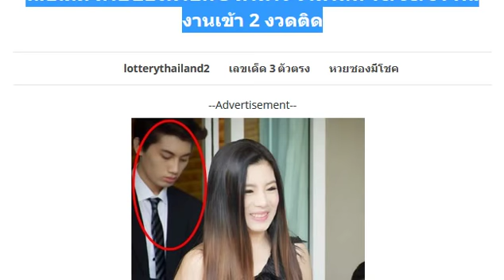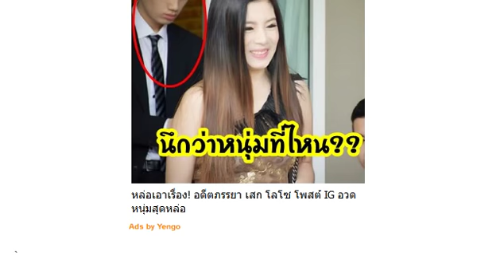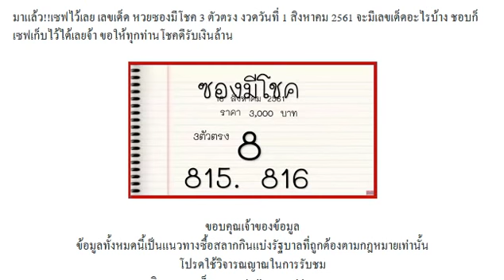เลขเด็ด หวยซองมีโชค 3 ตัวตรง งวดวันที่ 16/08/61 ผลงานเข้า 2 งวดติด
ใครตามขอให้ถูกหวยเลขมาเเล้ว!! สิบหน่วย (เน้นล่างมาล้าน%) งวดนี้ 16/08/61
หวยม้ามืด ล่างหางเดียว งวด 16/8/61
เลขเด็ด หวยทำมือ บน-ล่าง เน้นๆ งวดวันที่ 16/08/61
หวยเด็ด สามตัวบนตรงๆ งวดวันที่ 16/8/61
หวยปริศนากุมารสร้างบุญ งวดวันที่ 16/8/61
หวยม่อนชิโร่ ชุดสรุปบน-ล่าง หวยทำมือแม่นๆ งวดวันที่ 16/8/61 (ผลงานเข้าบน 23)
หวยบ้านไผ่ เมืองพล ชุดใหญ่บ้านไผ่ 2 ตัวบน-ล่าง งวด 16/8/61
หวยทำมือ ชุดพิเศษ บน-ล่าง งวดวันที่ 16/8/61
ซองเเท้มั้นใจไม่ต้องกลับ!! เเน่จริงต้องชุดเดียว (เน้นล่างเท่านั้น) งวดนี้ 16/08/61
เลขเด็ด กลุ่มบารมีพระพิฆเนศ 3 ตังตรงๆ งวด 16/8/61
เลขเด็ดเจ้าพ่อปากแดง งวด 16/8/61
เลขเด็ด หวยแม่นมาก ขั้นเทพ งวดวันที่ 16/8/61
หวยตรัง ชุดสรุปบน-ล่าง งวดวันที่ 16/8/61
ซองเเท้มาก่อนหวยออก!! หวยซองผ่าเลข 3 ตัวบนเน้นๆ งวด 16/8/61(ย้ำว่าอย่าลืมเซฟเลขนี้ไว้เลย)
เลขเด็ด หวยอ.ขวัญ 2 ตัวบน-ล่าง งวด 16/8/61
เลขผีบอก บน-ล่าง งวด 16/8/61
แบ่งปัน!! สูตรหวยทำมือ สรุปชุดบน-ชุดล่าง งวดวันที่ 16/08/61
ไปเจอมาท่านกลับมาให้อีกครั้ง!! เด็กพิษณุโลก (ของขวัญวันเเม่) งวดนี้ 16/08/61
หวยปริศนากุมารทองให้โชค งวดวันที่ 16/8/61
หวยใบไม้ 2-3 ตัวบน-ล่าง งวดวันที่ 16/8/61
หวยอ.อุดม ธัญญาหาร งวดวันที่ 16/8/61
หวยหนุ่มเลย งวดวันที่ 16/8/61 ชุดล่างเน้นๆ
หวยกระบี่มือหนึ่ง งวดวันที่ 16/8/61
หวยยุทธนาพารวย งวดวันที่ 16/8/61
หวยซื้อแค่นี้พอ งวดวันที่ 16/8/61 ชุดบนล่างตรงๆ
หวยสรุปแน้ๆ งวดวันที่ 16/8/61 ชุดสองตัวล่าง
หวยลอตเตอรี่ สิบเลขฮิต งวดวันที่ 16/8/61
หวยภาพปริศนาเริงสาร งวดวันที่ 16/8/61
หวย jack.bussTop งวดวันที่ 16/8/61
หวยแม่ทำเนียร งวดวันที่ 16/8/61
หวยสนามบินน้ำ งวดวันที่ 16/8/61
หวยฟ้าใหม่ ใจบุญ งวดวันที่ 16/8/61
หวยคุณชาย ก.ท.ม. งวดวันที่ 16/8/61
ซองเเท้มาเเล้วใครที่กำลังรอ!! ถล่มเจ้ามือ (เเรงไม่หยุด ฉุดไม่อยู่) งวด 16/08/61
เลขเด็ด 8 เซียน V.I.P. ให้โชค งวดวันที่ 16/8/61
เลขเด็ด หวยสองตัวบน-ล่าง งวดวันที่ 16/8/61
หวยซองออกแน่ๆ 3 ตัวบน 2 ตัวล่าง งวด 16/8/61
หวยทำมือ 3ตัวตรงๆ งวดวันที่ 16/8/61
เลขด่วน 3 ตัว 2 ตัว งวดวันที่ 16/8/61
แนวทางเลขเด็ด คู่ท้าย3ตัวหน้า-หลัง งวดวันที่ 16/08/61
ได้มาแล้ว เลขเด็ด อ.ครูชัยวาลย์ งวดวันที่ 16/08/61 สถิติดีเข้า 3 งวดตรงๆ
หวยอ.โกย บ้านไร่ งวดวันที่ 16/8/61
หวย 7 เซียนV.I.P.ให้โชค งวดวันที่ 16/8/61
หวยหนุ่ม ตาคลี ชุดฟันธง 3 ตัวตรง งวดวันที่ 16/8/61
หวยหนังสือพิมพ์ ไทยรัฐ,เดลินิวส์,บางกอกทูเดย์ งวดวันที่ 16/8/61
หวยอาจารย์หลุย งวดวันที่ 16/8/61
หวยรอรวย ชุด 3 ตัวบน งวดวันที่ 16/8/61
หวยตรัง คำชะโนด สรุปฟันธง งวดวันที่ 16/8/61
หวยบารมีพญาครุฑ งวดวันที่ 16/8/61
ลงให้ชาวคอหวยอย่าลืมเซฟไว้!! ปากกาเเดง (สูตรเดิมใหม่) งวดนี้ 16/08/61
หวยรัฐบาล งวดวันที่ 16/8/61
คลิ๊กดูเลย!! เลขเด็ด หวยคลีนิคหวย 2 ตัวล่างเน้นๆ งวด 16/8/61
หวยซอง ผีเสื้อแดง งวดวันที่ 16/8/61
มาแล้ว ! !หวยรัฐบาลให้เลขฟรี บน-ล่าง งวดวันที่ 16/8/61
เจอเลขมาในกลุ่มไลน์ลับ!! ทดลองสูตร 2 ตัวบน-ล่าง งวด 16/8/61 ผลงานเข้าล่าง 78 ตรงๆ
หวยเด็ด แนวทางเลขเด็ด บนล่าง งวดวันที่ 16/8/61 (งวดที่แล้วเข้าทั้ง บ-ล)
สูตรระยะสั้น สรุปล่าง งวดวันที่ 16/8/61
หวยซอง ฮีโร่ ล่าง งวดวันที่ 16/8/61
หวยทำมือ บนอย่างเดียว ล่างอย่างเดียว งวดวันที่ 16/8/61
หวย VIP 100% บน-ล่าง งวดวันที่ 16/8/61